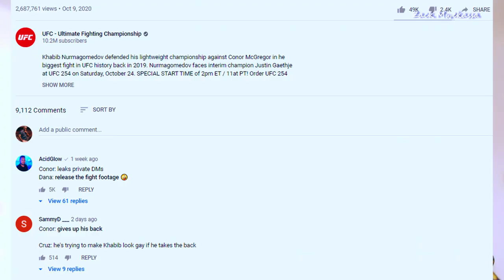Les africains sont-ils Pauvres ou simplement malhonnêtes? #360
Une perspective oblique qui permet d'evaluer quelques realites troublante en Afrique